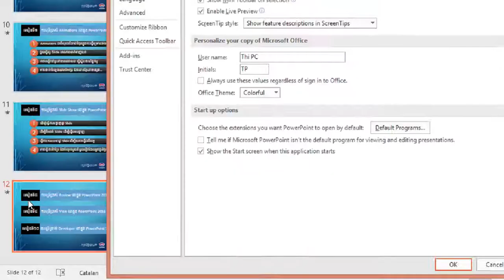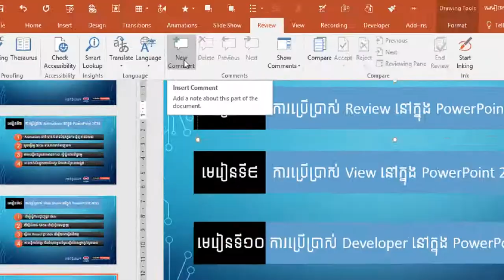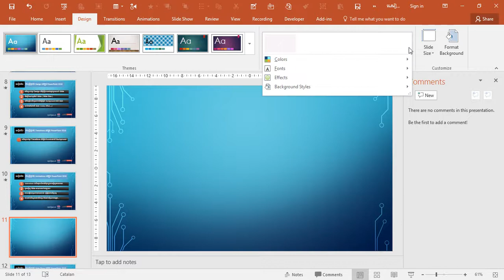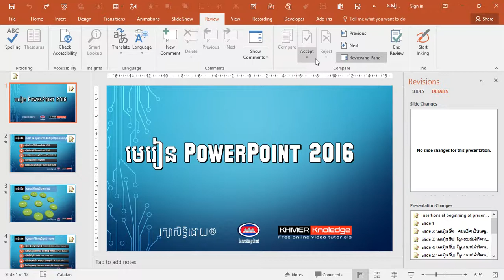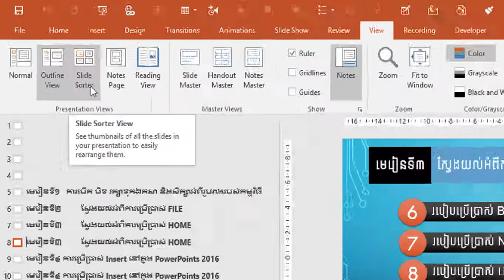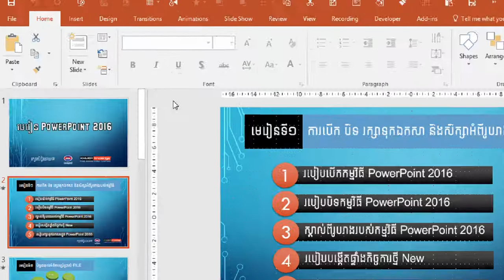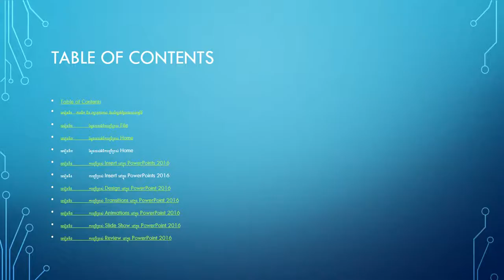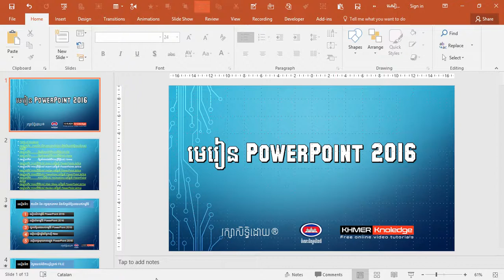PowerPoint 2016 tutorials Beginner & advanced Part 16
PowerPoint 2016 tutorials Beginner & advanced
- how to study Excel by khmer :
- how to study autocad khmer :